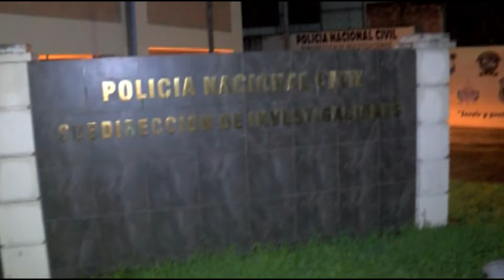Capturan a empresario Miguel Menéndez conocido como "Mecafé" por actos de corrupción